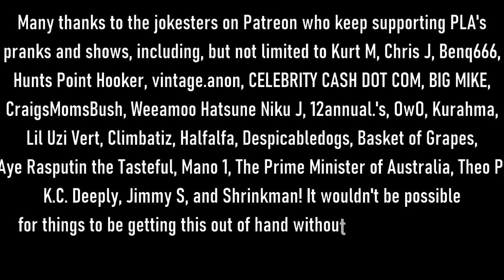The Snow Plow Show Episode 787 - Thrifty Nickel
Today I call some adds in the paper, rats or birds are getting into my secret attic garden, and I end the show with some phone number changes and a failed attempt to scam two innocent women. This show keeps existing because of cool people like Basket of Grapes, Despicabledogs, ZTK, Synthead, and Cody NoName.

00:00 Intro song by Joe DiVita

01:17 Welcome to the show! The background music is the Mooby’s Theme song.

01:25 Go watch me, Jiad, and others interview very important people!

02:05 The prank calls begin!

20:34 The background music switches to Jazzy 1950’s Solar Do Nothing Machine here.

01:11:03 Listener Voicemails. Background music is Jazzy 1950’s Solar Do Nothing Machine.

01:16:23 The ending song is Charlie Loves You by Arik B. Here’s a link to download the song.